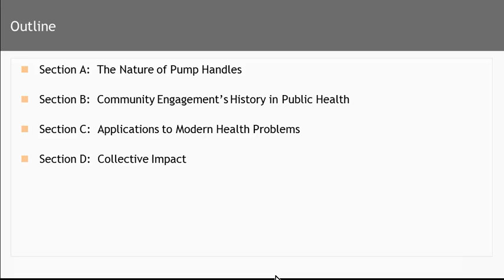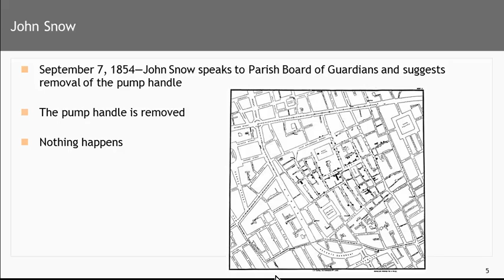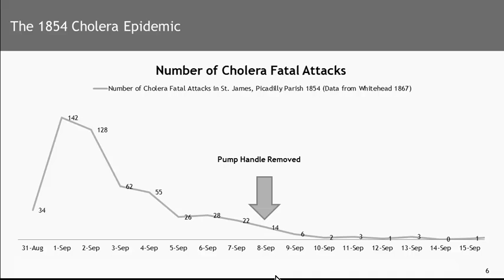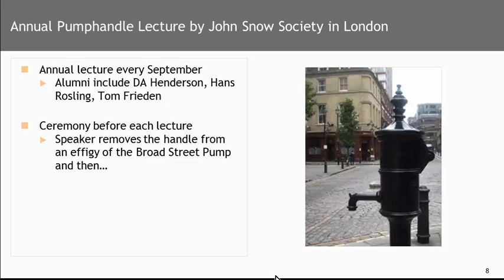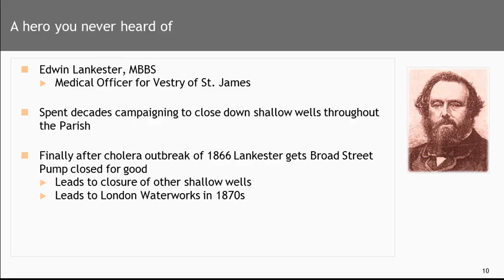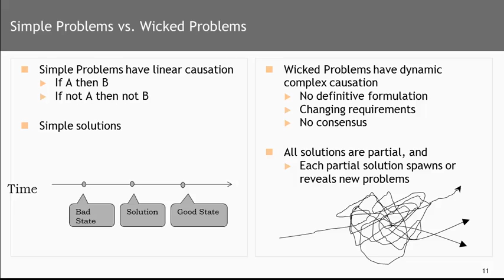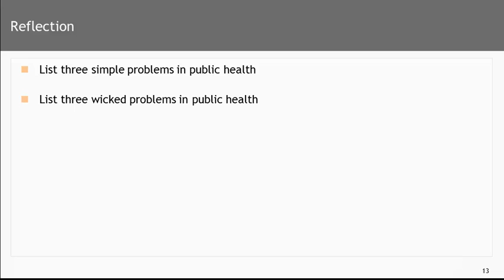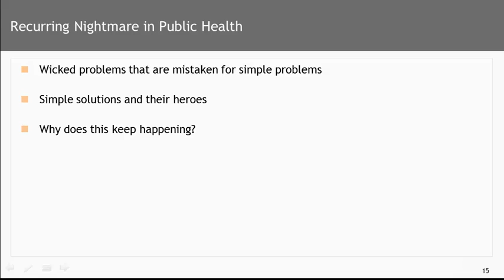Nightmare on Broad Street Part A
Public health is addicted to thinking that complex problems are simple.